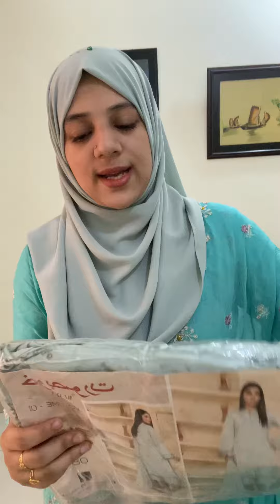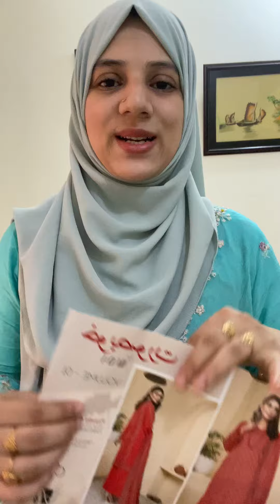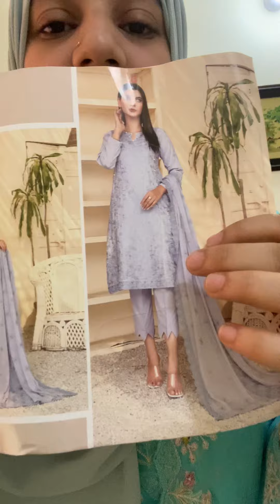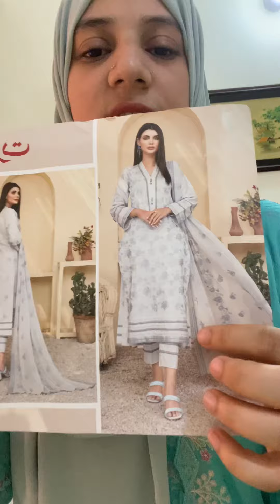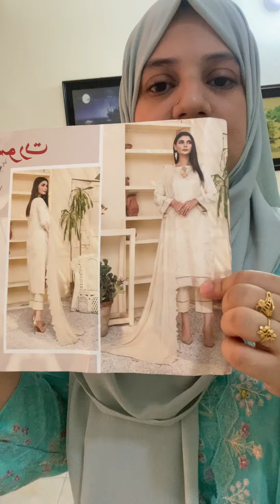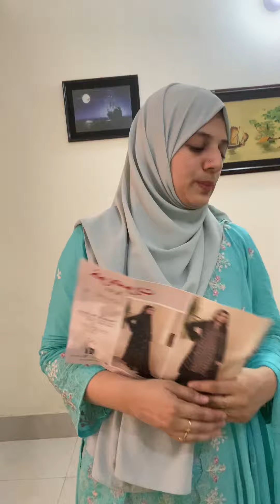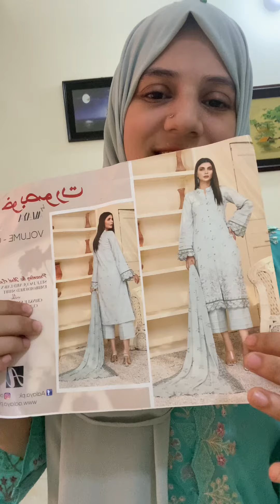original Pakistani Khoobsurat luxury dress collection 01748152640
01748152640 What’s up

My baking page link 👇
Farhana’s’s kitchen

My dress page link 👇
Farhana’s fashion